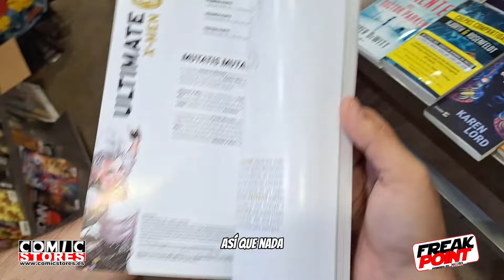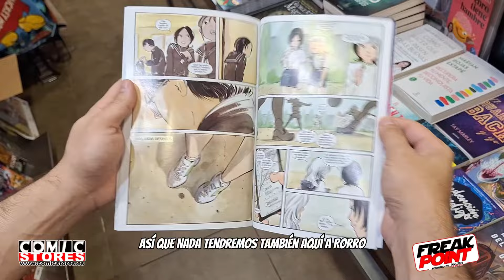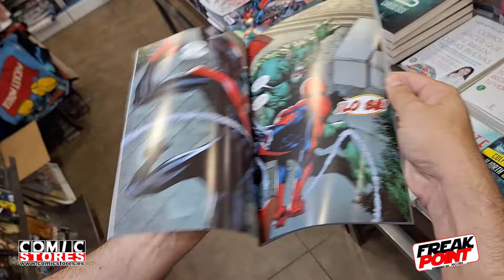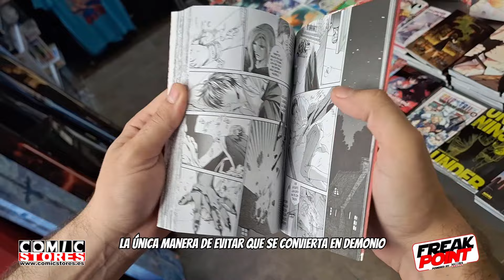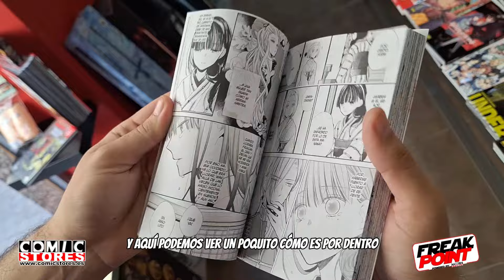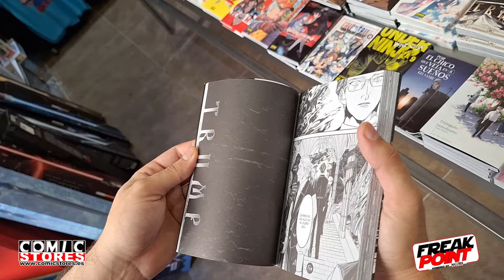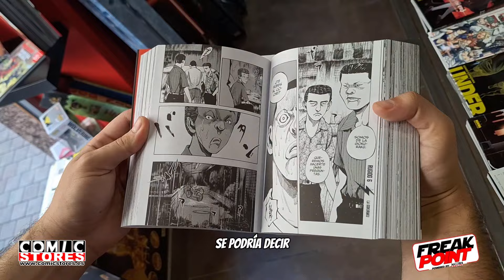Novedades de la semana | Trump, Ultimate X Men y mucho más!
📚 ¡Novedades de la semana en Comic Stores y Freak Point! Destacamos el primer tomito tapa blanca de Ultimate X-Men en Marvel por Peach Momoko, con un arte INCREÍBLE.

🦇 También llega el manga de Trump: un thriller gótico donde jóvenes vampiros, que han perdido su inmortalidad, enfrentan la leyenda de TRUMP y la lucha en una sociedad vampírica clasista.

✨ Ven y descubre todas las emocionantes novedades que tenemos para ti en nuestras tiendas. ¡No te lo pierdas!